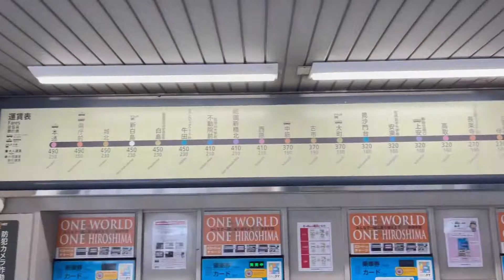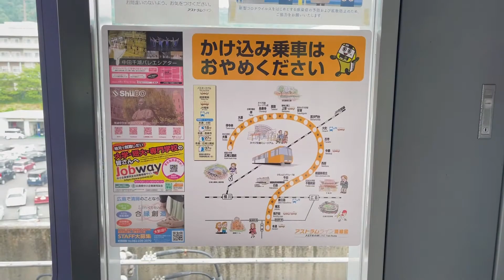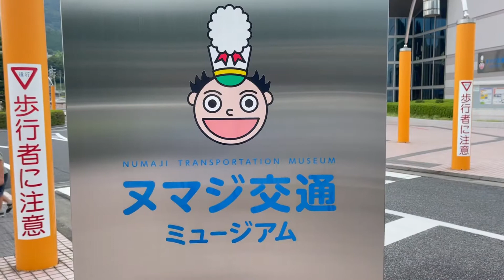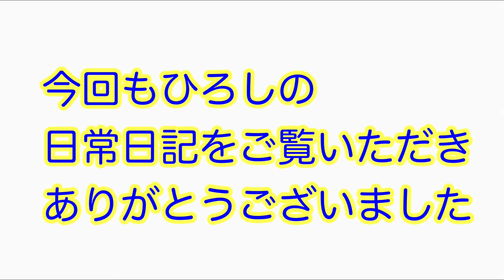【ひろしの日常】ひろしのひとりぶらっと旅〜今回は広島をぶら旅しました編〜